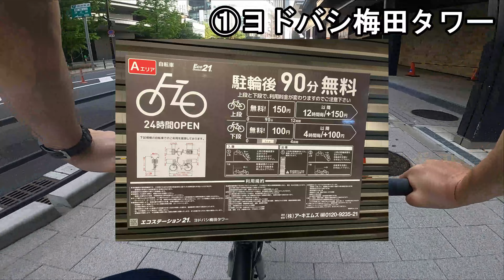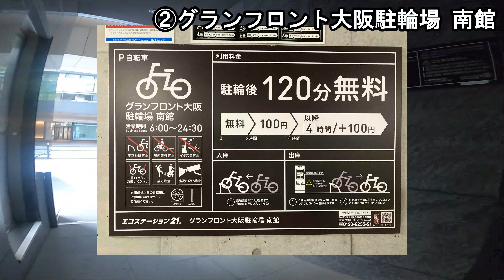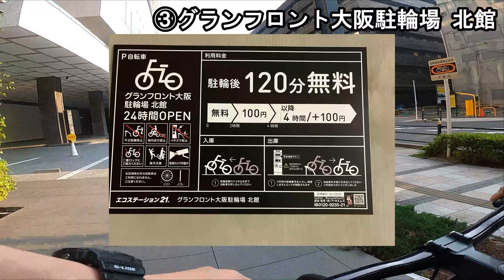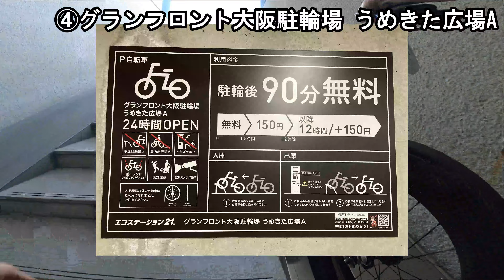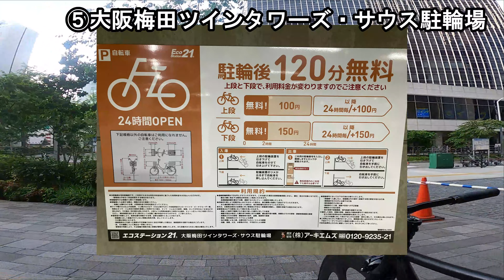【ピスト】大阪梅田の駐輪場情報！【fixedgear】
大阪梅田のディープリム（70ｍｍ）でも止められる屋根付き駐輪場です。
ほとんどの所が70mm（地上高92mm）のホイールでも駐輪できましたが、
重量が軽すぎるせいか機械が反応しなかったり、駐輪機にも個体差あるようです。
ただ、ロックされるときに金属だったり固いプラスチックが勢いよく飛び出てくるので高い確率で傷がつきます。